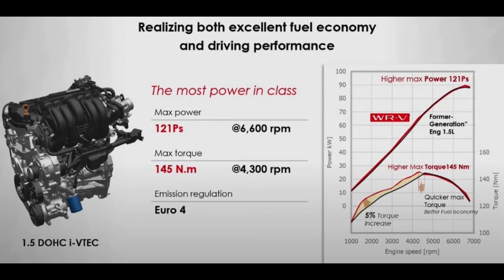2020 Honda WR-V 1.5L: Sneak Peek of the Cool New Sporty Vehicle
Today, we are gonna be taking a peek at the 2023 Honda WR-V. The WR-V is not a new variant, it is based on the Honda Jazz which will be discontinued sadly December of 2022.

Well, the Honda Jazz is for a different video. For now, join me as we look at the contender for the Kia Stonic and Toyota Raize.

Honda WR-V